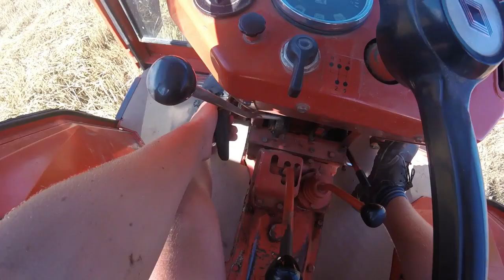Paille 2018 /Alsace /ih 533/ Renault 551